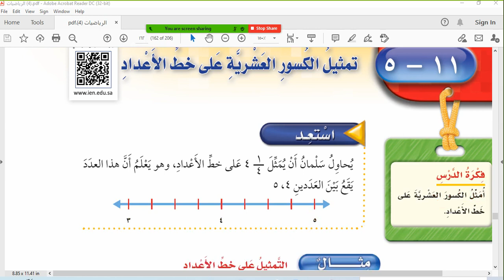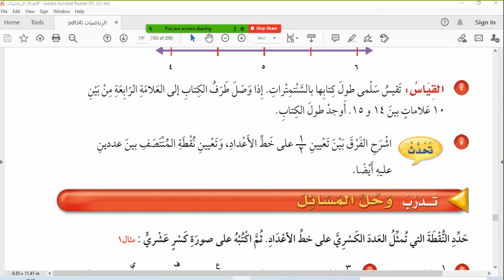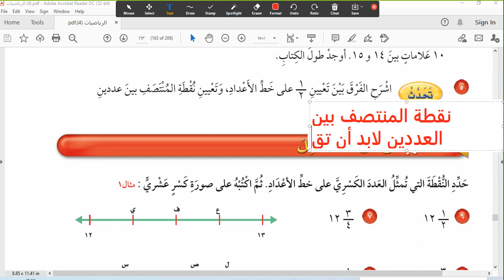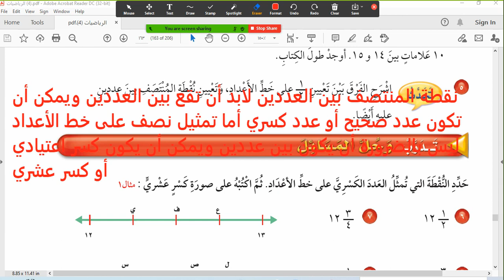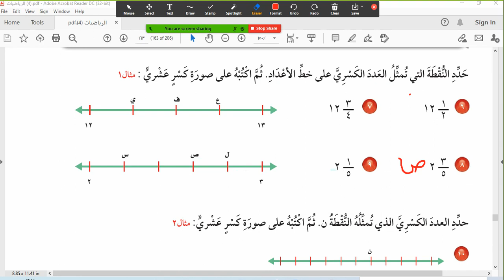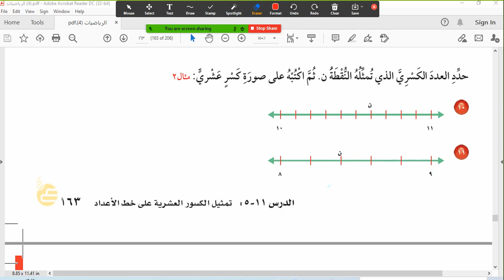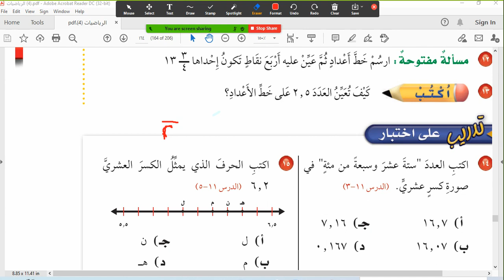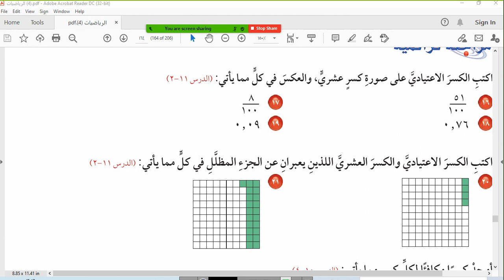تمثيل الكسور العشرية على خط الاعداد ص١٦٢رياضيات الصف الرابع